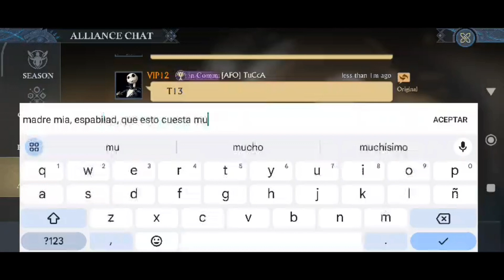22BLN Power Zeroed by Fenix & mike 5371 | King Of Avalon